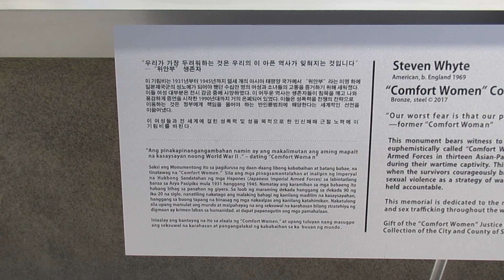Comfort Women Memorial "Column of Strength" San Francisco California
Comfort Women Memorial "Column of Strength" created by Sculptor Steven Whyte in 2017 at Saint Mary's Square in the Financial District and near Chinatown in San Francisco, California.